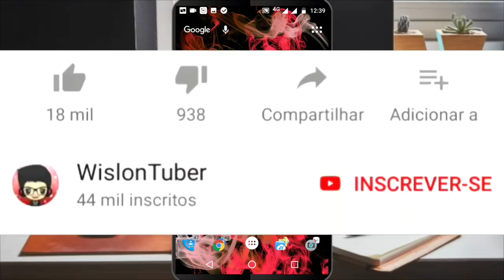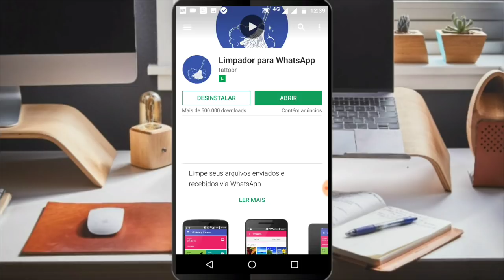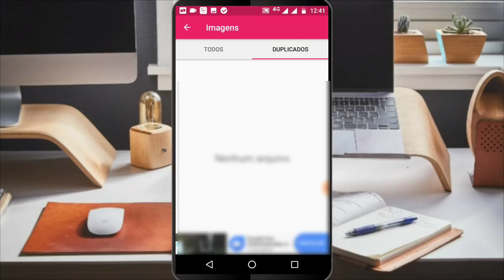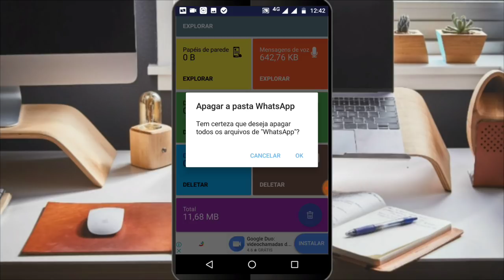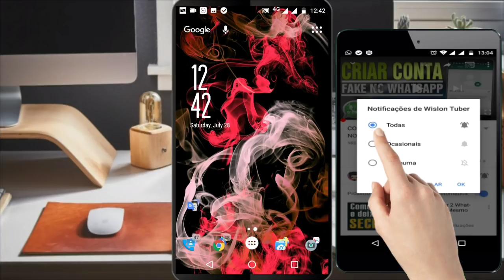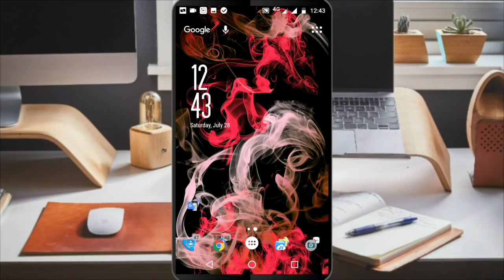Deixe o WhatsApp MAIS LEVE e SEM TRAVAR [Removendo aquivos duplicados]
🔰VÍDEOS RECOMENDADOS

🔰BAIXE AQUI